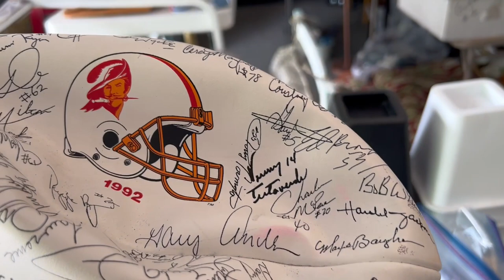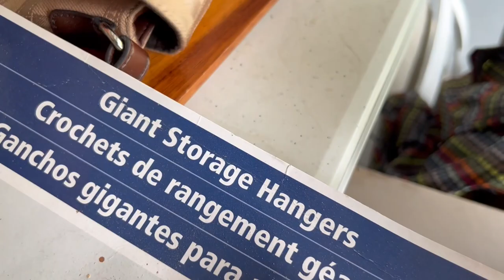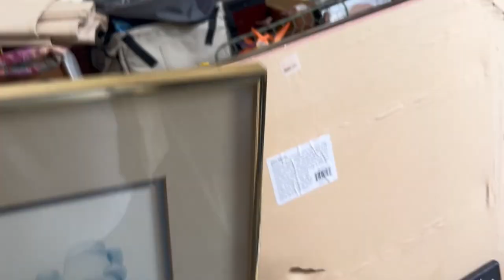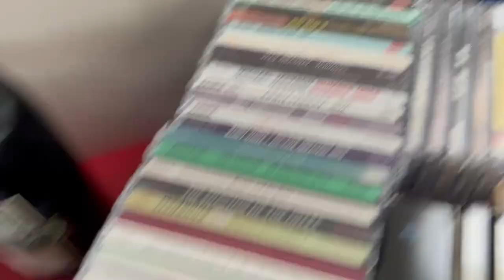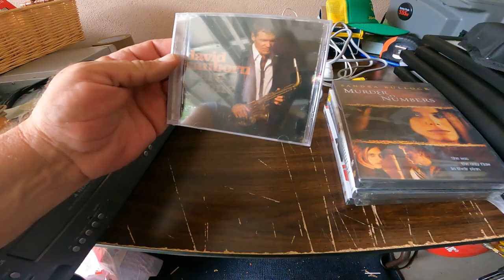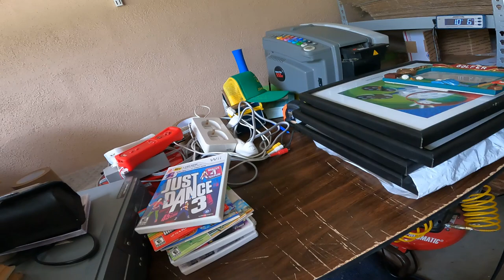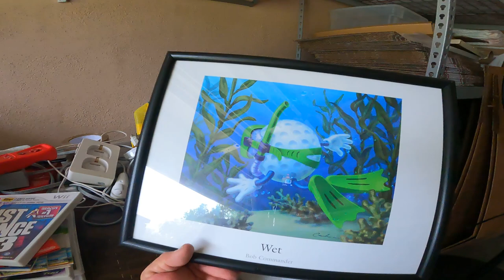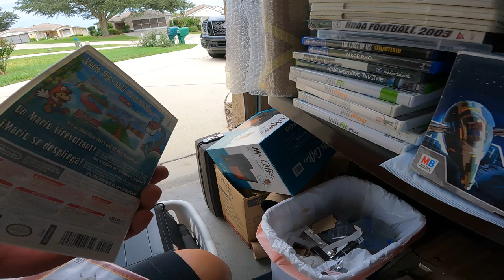Private Estate Sale Pick 2022 || Private Estate Stuff At An Affordable Price || Flippin Goodies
Private Estate Sale Pick! Some good stuff at a great price. Good items for eBay and Walmart. Golf Clubs, video games, and more. I hope you will enjoy the video.